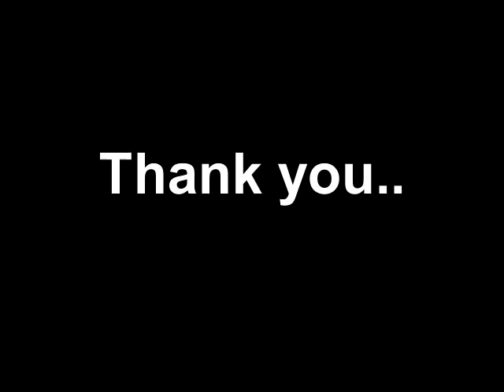Aruba Wednesday 11/20